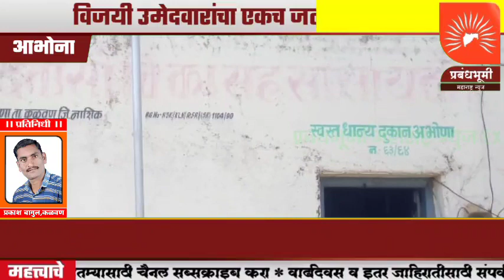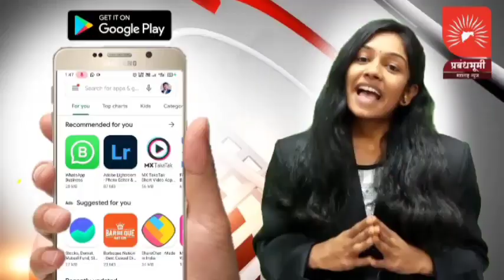अभोणा आदिवासी विविध कार्यकारी सह.सोसायटीची पंचवार्षिक निवडणूक शांततेत;विजयी उमेदवारांचा एकच जल्लोष